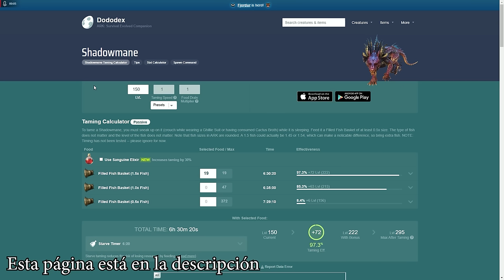COMO TAMEAR FÁCIL SHADOWMANE en ARK: FJORDUR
Intro: 0:00
Ubicación: 0:18
Alimentación: 1:13
Como Pescar y Mejores sitios para hacerlo: 1:41
Como Tamear Shadomane: 2:18
Despedida: 5:26